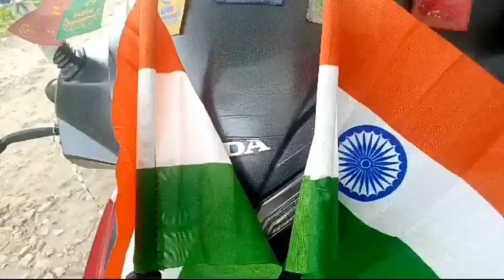Happy independence day ##অলপ ওলাই গলো###